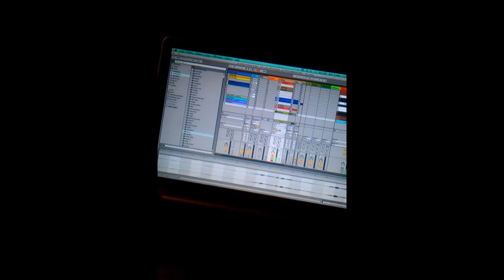Jon Hopkins "Abandon Window/Nightfall" (Rewritten for String Quartet by Julien Marchal)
Bad video quality but good sound!